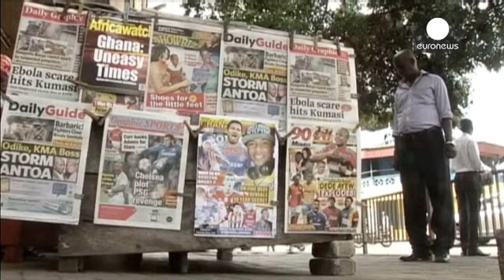Première épidémie d'Ebola dans l'ouest de l'Afrique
Rarement une épidémie d'Ebola n'a été aussi sérieuse, c'est ce qu'estime l'Organisation Mondiale de la Santé au sujet de la récente augmentation de cas dans plusieurs pays d'Afrique de l'Ouest.

L'OMS à Genève a estimé que la propagation de l'épidémie, qui a éclaté dans le sud de la Guinée, pour s'étendre vers Conakry, la capitale, et le Liberia voisin, était particulièrement inquiétante.

Le nombre de morts du virus atteint 111 et à l'heure actuelle une centaine de cas mortels sont recensés.

L...